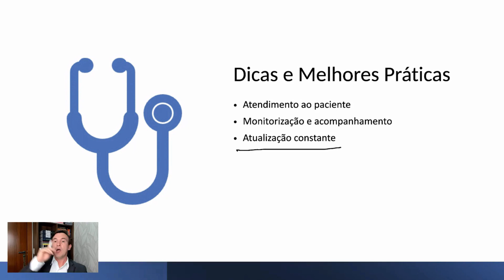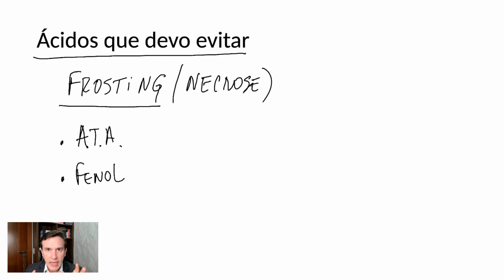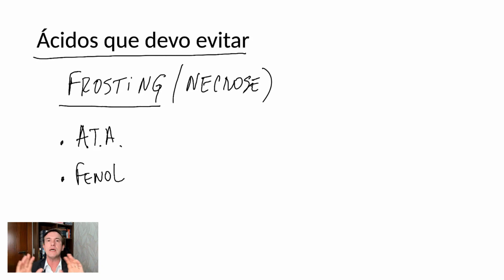MELASMA: PEELINGS QUE VOCÊ NÃO DEVE USAR I COSMETOLOGIA EXPLICADA